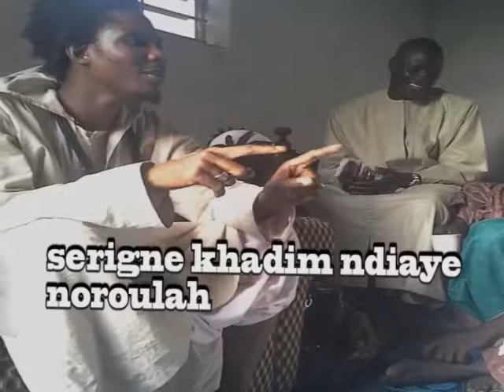Serigne khadim ndiàye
Ndombi thiat farou rab bague magic bayre